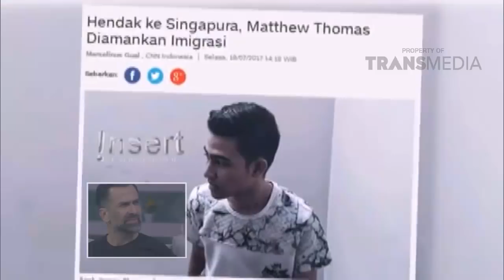BROWNIS - Igun Pengen Jadi Hot Papa Kaya Jeremy Thomas (13/11/17) Part 1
BROWNIS
TAYANG SETIAP HARI PUKUL 13.00 WIB